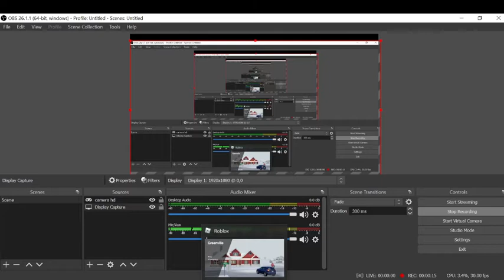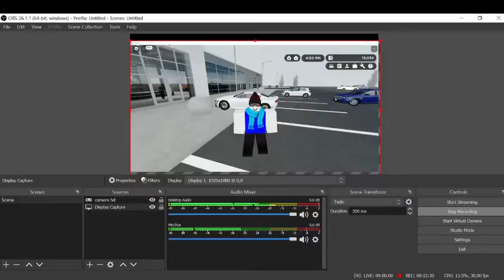main Roblox Greenville [Roblox Indonesia]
ini IG saya